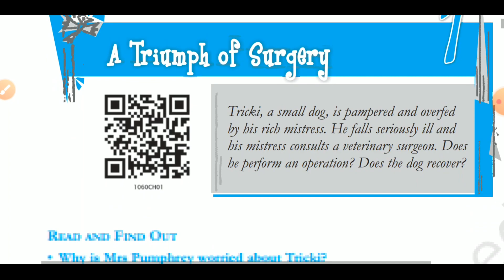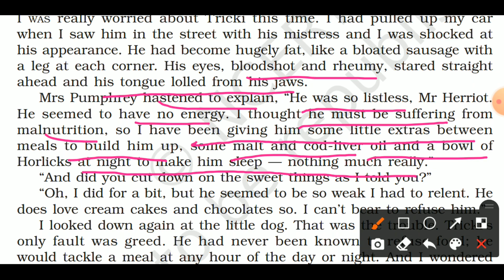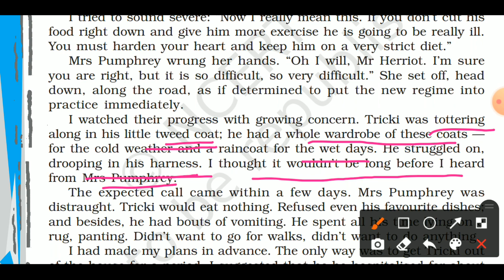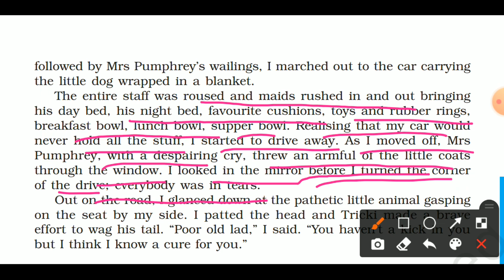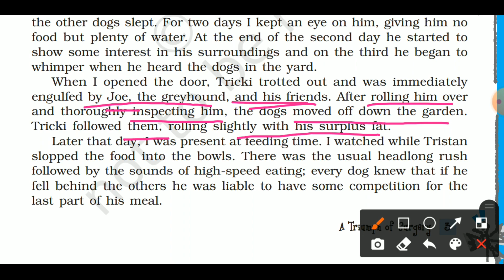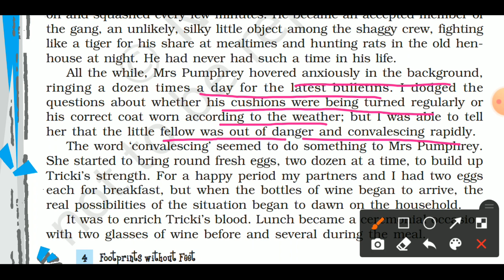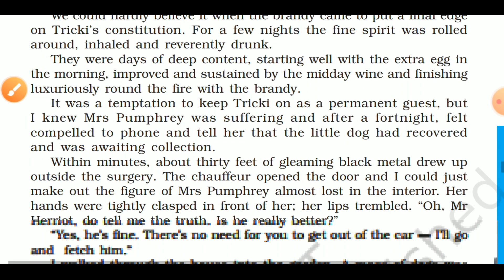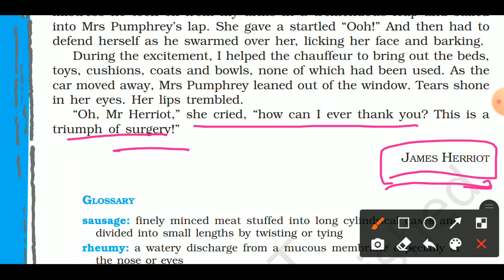Class 10th : A Triumph of Surgery (Chapter-1) (English:Footprints without Feet) Full Explanation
NCERT
Class 10th
English - Footprints without Feet
Chapter- 1